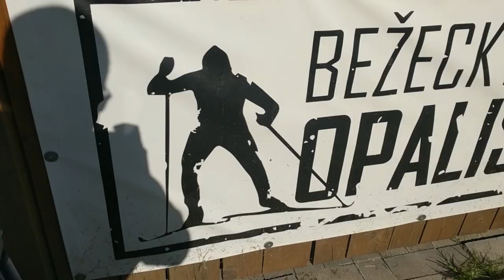Slovenský pohár v behu na kolieskových lyžiach - Závažná Poruba 2.8.2020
Historický prvé preteky v behu na kolieskových lyžiach v Závažnej Porube a zároveň 2. kolo Slovenského pohára v behu na kolieskových lyžiach sa konalo 2. augusta 2020.

Pretekalo sa súpažou na 4,2 km dlhej trati, v kategóriách dorastu a dospelých.

V kategórii ženy/juniorky zvíťazila Alena Procházková a medzi mužmi/juniormi Ján Koristek.

Všetky kategórie:

ml. dorastenky:
1. BACULÍKOVÁ Liliana, SVK, ŠKP Banská Bystrica
2. OBRCIANOVÁ Lea, SVK, BK Opalisko Z. Poruba
3. MICHALOVIČOVÁ, Alexandra, SVK, KBL Jasná Lipt. Mikuláš

ml. dorastenci:
1. STANKOVIANSKY Martin, SVK, KBL Jasná Lipt. Mikuláš
2. ADAMOV Michal, SVK, TJ Tatran Hybe
3. CENEK Tomáš, CZE, FENIX SKI TEAM Jeseník

st. dorastenky:
1. BUKASOVÁ Veronika, SVK, BK Opalisko Z. Poruba
2. PIATKOVÁ Emma, SVK, BK Opalisko Z. Poruba
3. PIKALOVÁ Daniela, SVK, KBL Jasná Lipt. Mikuláš

ženy/juniorky:
1. PROCHÁZKOVÁ Alena, SVK, LK Slávia Ekonóm UMB Banská Bystrica
2. DANIELOVÁ Mária, SVK, Sport Rysy Klub
3. MAZÚROVÁ Timea, SVK, MKL Kremnica

st. dorastenci:
1. HORNIAK Matej, SVK, MKL Kremnica
2. BEŤKO Samo, SVK, BK Opalisko Z. Poruba
3. BADÁŇ Matej, SVK, Race Team Bajčičák

muži/juniori:
1. KORISTEK Ján, SVK, LK Ski Team JASE Látky
2. CESNEK Damián, SVK, Športový klub polície Žilina
3. RENDA Andrej, SVK, KBL Jasná Lipt. Mikuláš